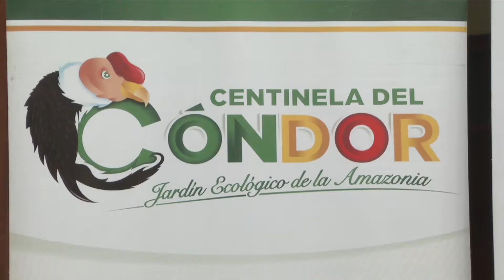Carnavales 2020 Zamora Chinchipe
Loja| Conozca la agenda que tiene preparada la provincia hermana ZamoraChinchipe para estos Carnavales2020.